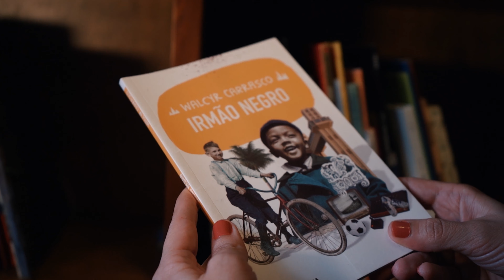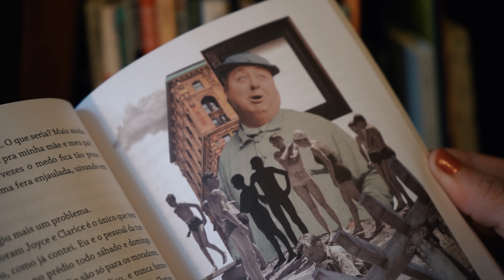IRMÃO NEGRO - PNLD 2020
Veja a obra completa e o material do professor

Categoria: 2 (8º e 9º anos)
Autor: Walcyr Carrasco
Tema: encontros com a diferença
Gênero: novela
Código do livro: 0368L20602